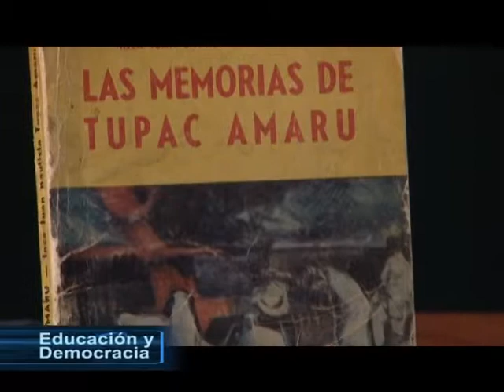11 DE SETIEMBRE 2011 ENTREVISTA A JOSÉ LUIS AYALA 2